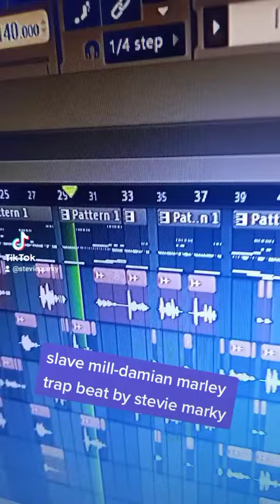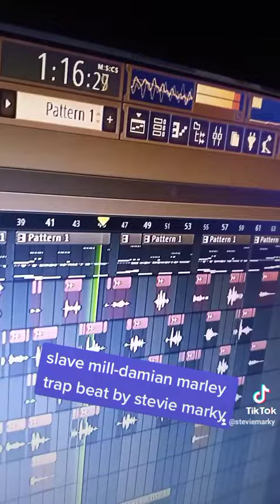slave mill -damian marley trap beat mix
Timeless words from the one and only Damian Marley.